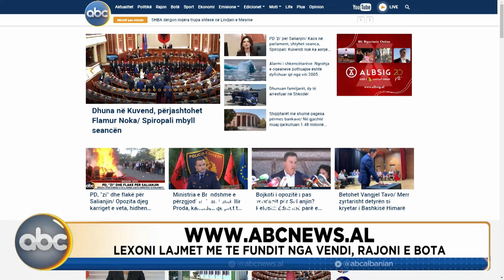Tirana Live, ora 18:00 - 30 Shtator 2024